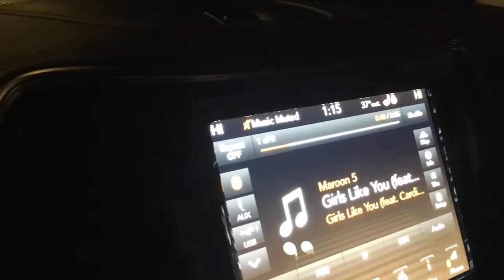TIME TO COOK